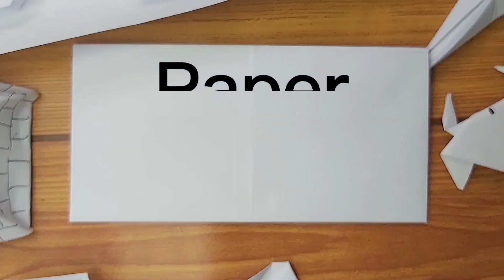origami na bangka madali lang gawin || paper boat for kids